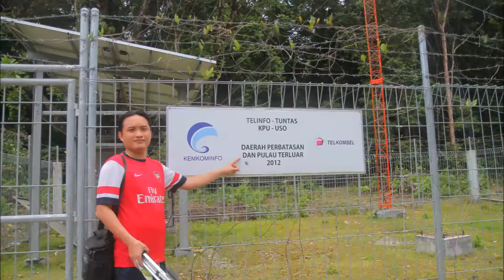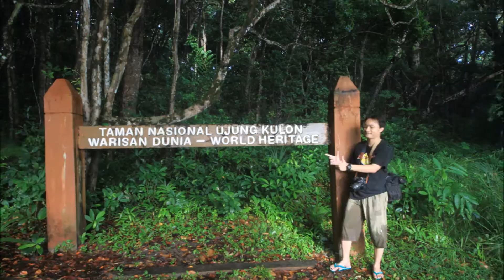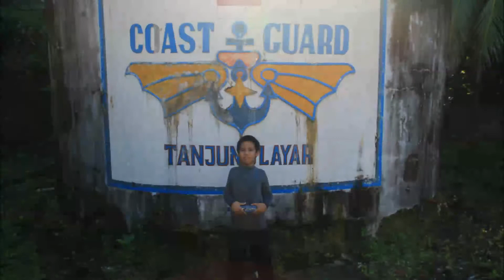Trip to Peucang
Short Trip to Peucang Island. Part of Ujung Kulon area.